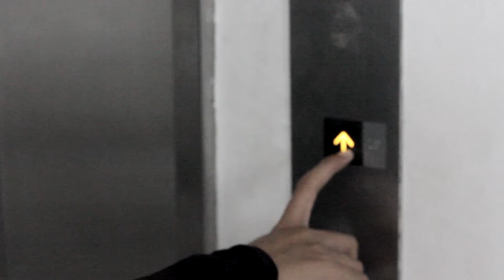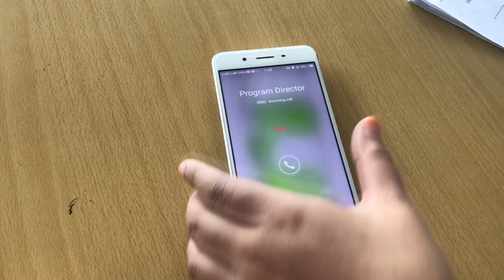3rd UNIMAS Open Chess Championship (FIDE-rated) event commitee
3rd UNIMAS Open Chess Championship (FIDE-rated) event commitee

3rd UNIMAS Open Chess Championship (FIDE-rated) 2018.
This is the first FIDE-rated event that was held by UNIMAS Chess Club (UCC).

9 round rapid game was played by players with 25 minutes and 10 seconds increment for each player.
This event take 2 days (10-11/11/2018) at UNIMAS Multipurpose Hall.
A total of 135 participants and 5 countries involved in this event.

If you're interested to know more about our upcoming activities/events, you can checkout our Facebook page as well.